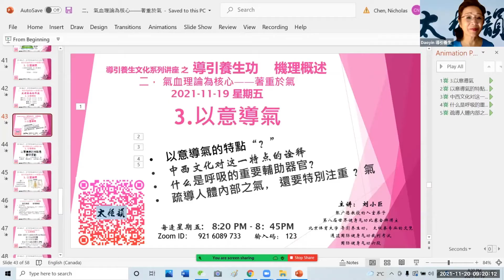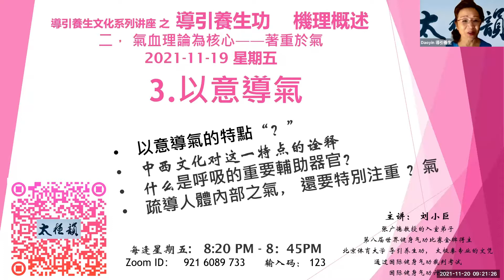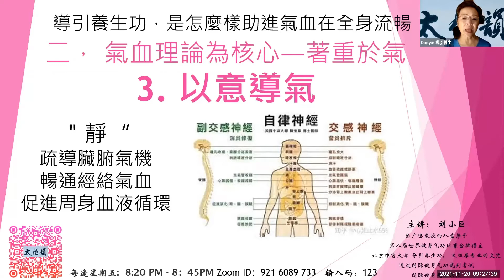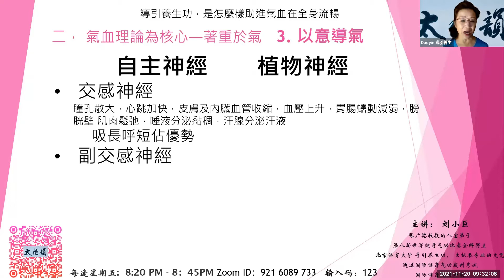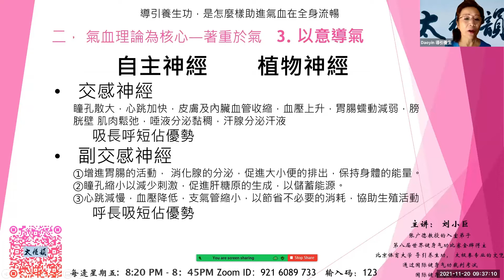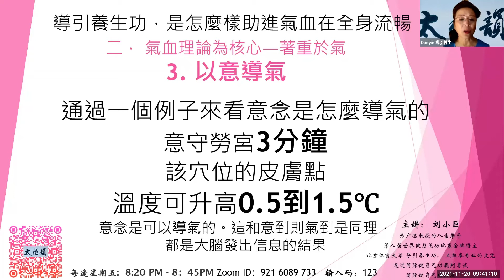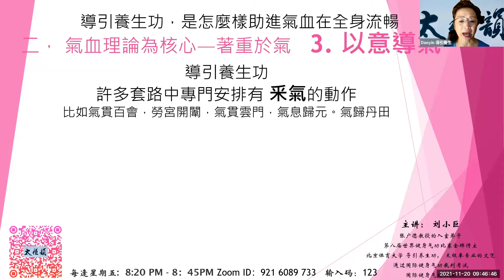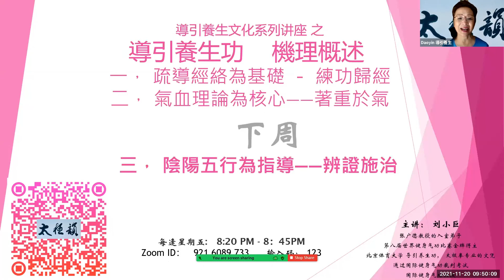导引养生文化系列讲座 之 導引養生功 機理概述 二， 氣血理論為核心 著重於氣 2021 11 19